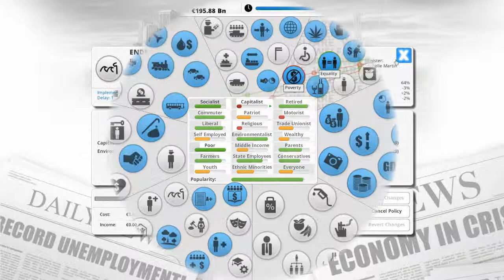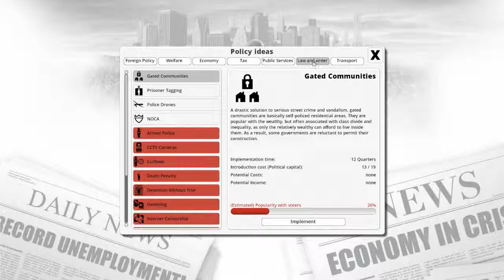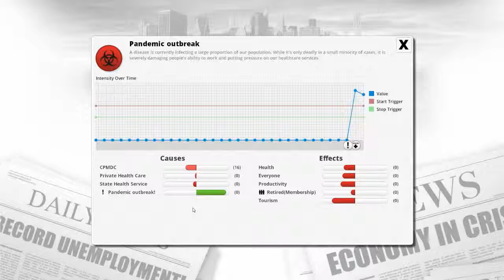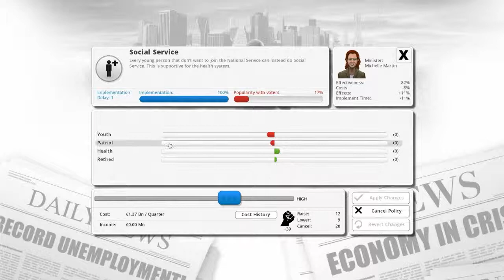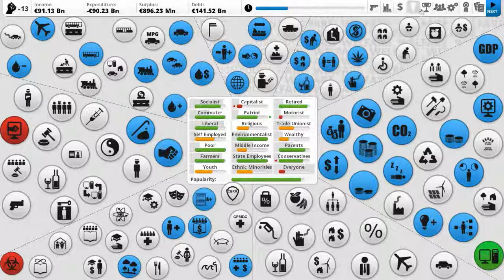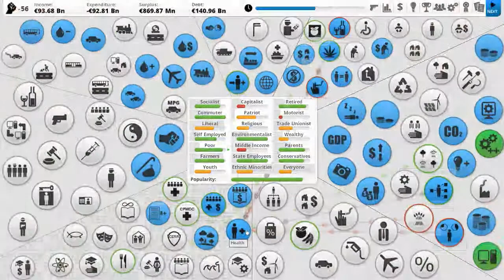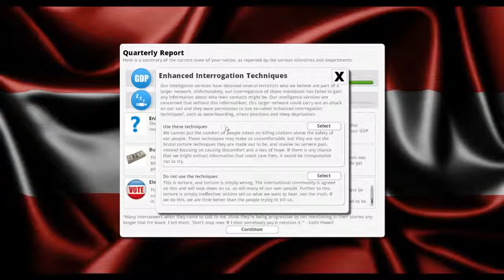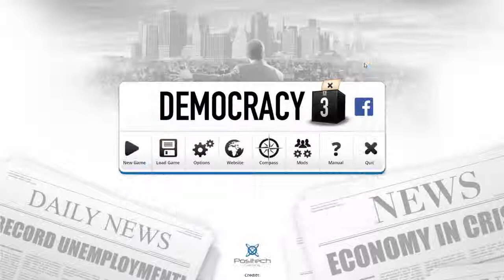Let's Play Democracy 3 - Modded Countries (Austria) Part 2/2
It isn't a really difficult country, but let's just pretend I was warming up